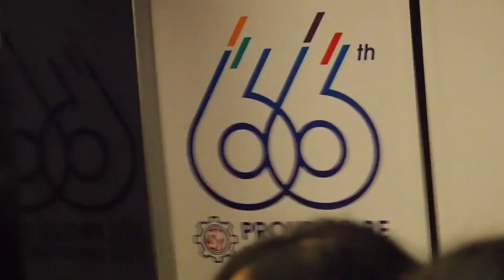เอม สาธิดา - ถ่ายรูปกับแฟนคลับ[2/2] 180923